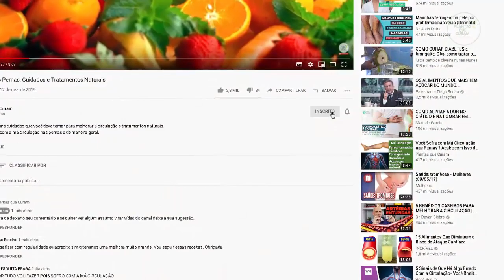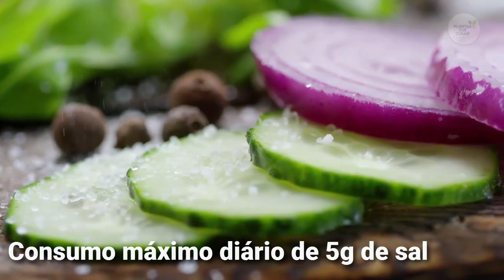O que comer para melhorar a circulação e evitar inchaço e dores nas pernas.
Pernas cansada, inchaço, sensação de formigamento esses são alguns dos sintomas de que você está com má circulação.

Aprenda nesse vídeo como cuidar da saúde das suas veias através da alimentação, comendo aquilo que vai melhorar a sua saúde vascular  e evitando o que pode agravar o problema.

A má circulação nas pernas é uma situação caracterizada pela dificuldade do sangue em passar pelas veias e artérias, podendo ser identificada por meio do aparecimento de alguns sinais e sintomas como pés frios, dores nas pernas, inchaço, sensação de formigamento e pele mais ressecada.

Caso esteja sentindo algum destes sintomas com frequência, é recomendável consultar um médico para descobrir a causa dos problemas circulatórios. Mas saiba, de antemão, que se você cuidar da saúde das veias com alimentação correta e exercícios físicos pode evitar muitos problemas, que vão desde varizes à trombose venosa.

Veja agora essa lisa elaborada por uma médica da Sociedade Brasileira de Angiologia e Cirurgia Vascular e uma nutricionista do INCOR sobre alimentos que você deve comer para melhorar a circulação e quais alimentos você deve evitar para melhorar a sua saúde vascular.